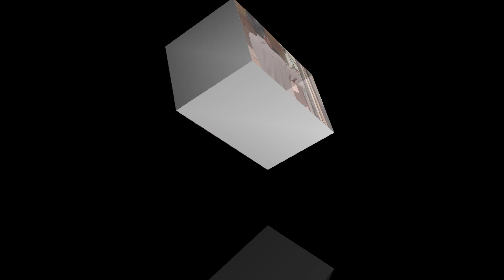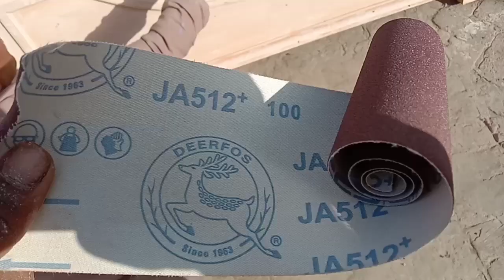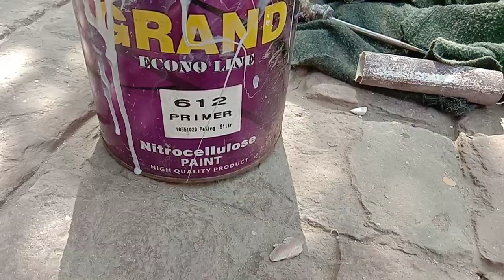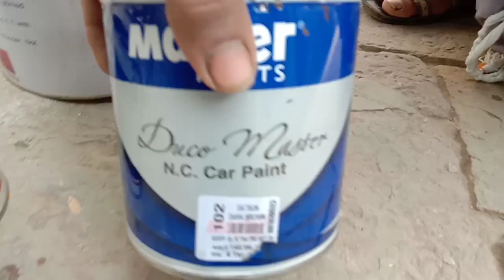Metallic deco karne ka sahi tarika/bed metallic paint/gloss finishing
bed and site table... ye bed  kiker wood ka fram front design lasani ka double bed hai.isko metallic dustan drake brown colour kiya hai.. high gloss finishing. front design golden touch
Furniture polish
old Furniture polish
deco paint
door polish
high gloss and matt lacture finishing
All woods work polish ka behtreen kam kiya jata hai
FB PAGE .Fw Furniture polish